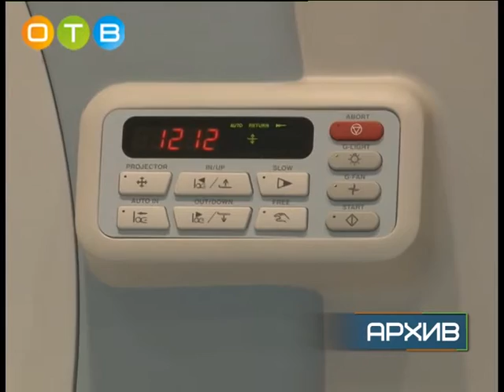Клинической больнице № 123 – 60!